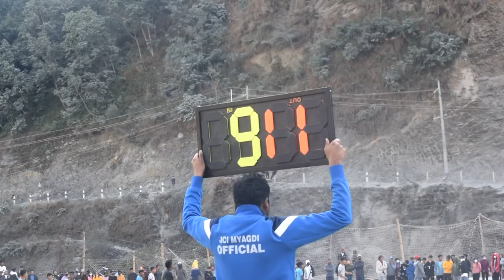२० औँ जेसीज कपको फाइनलमा उत्कृष्ट गोल सहितको Highlights | Prakash Vs sarada mavi | football final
२० औँ जेसीज कपको  फाइनलमा उत्कृष्ट गोल सहितको  Highlights | Prakash Vs sarada mavi | football final
 प्रतियोगितामा १ का विरुद्ध दुई गोलमा प्रकाश माविलाई हराउँदै शारदा माविले जेसीज कपको उपाधि चुमेको छ ।